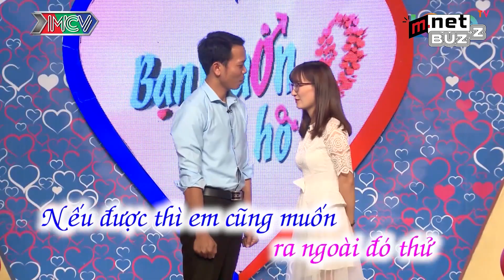Thánh Lầy Đi Hẹn Hò Đòi Gặp Bạn Gái Chỗ Tối MC Quyền Linh Nhờ Kỹ Thuật Tắt Đèn Luôn Quá Hài Hước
Thánh Lầy Đi Hẹn Hò Đòi Gặp Bạn Gái Chỗ Tối MC Quyền Linh Nhờ Kỹ Thuật Tắt Đèn Luôn